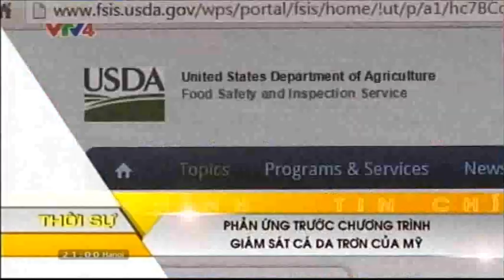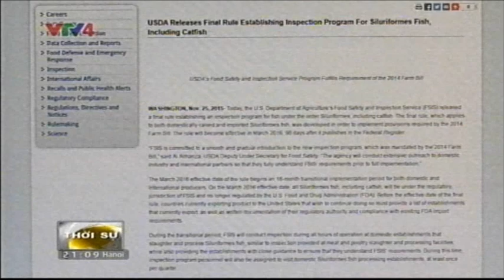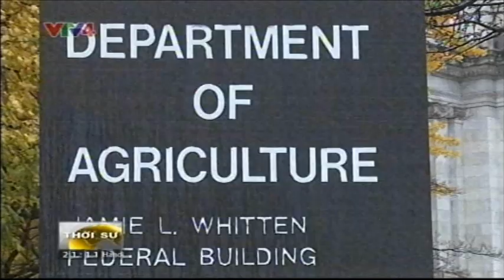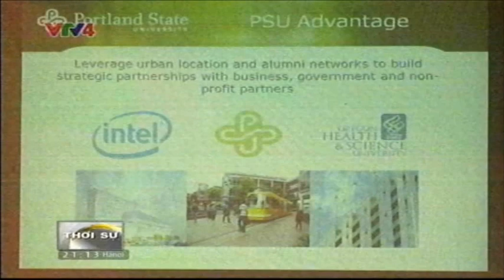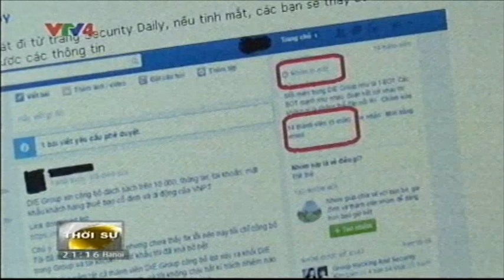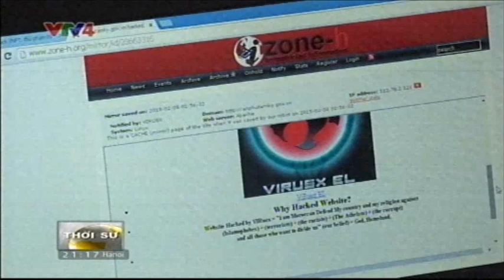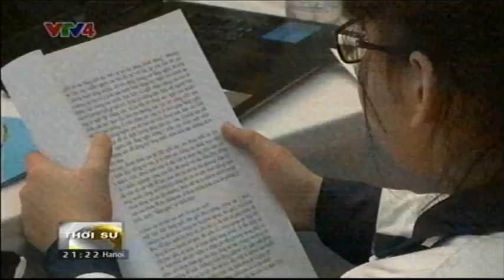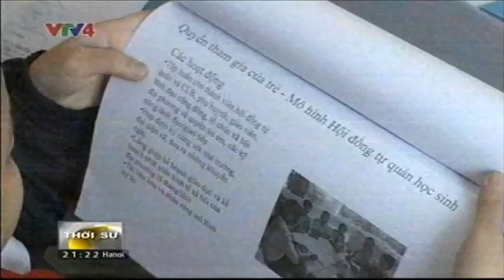Bản tin thời sự Tiếng Việt 21h - 09/12/2015